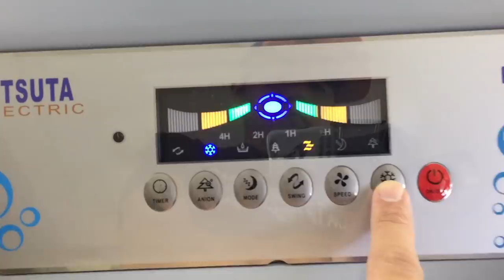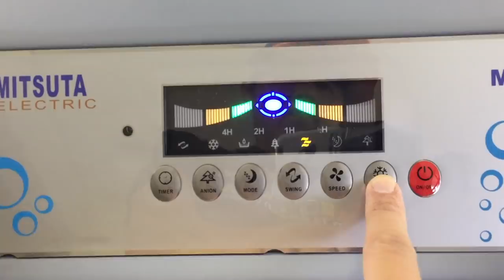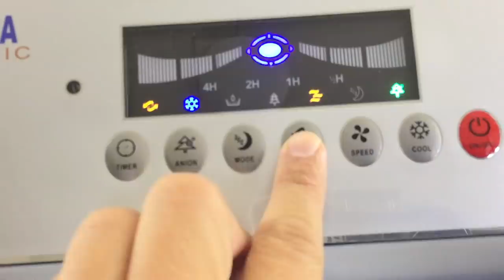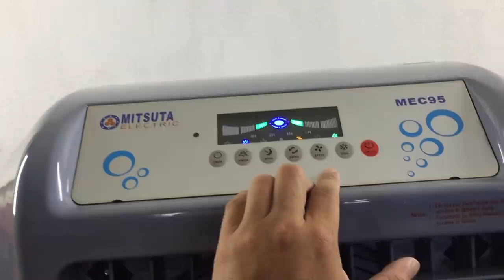พัดลมไอเย็น Mitsuta MEC95 เย็นไม่ต้องเติมน้ำแข็ง ติดTOP 10 ขายดีที่สุด l T3B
พัดลมไอเย็นที่ขายดีที่สุด ทนที่สุด มิตซูต้า Mitsuta MEC95 มาดูว่าเย็นจริงไหม วัดให้ดูด้วยเทอร์โมมิเตอร์ ให้เห็นจะๆ ผมใช้งานมา 2 ปีทนมาก ไม่เคยซ่อมเลย
ของแท้ราคาโปรโมชั่นจาก Mitsuta